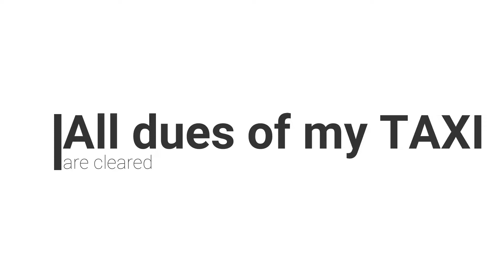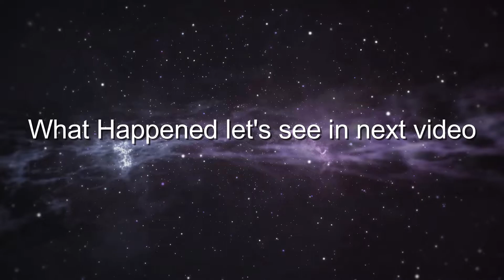Taxi Ke Pichhe Police||GTA V||#5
Hey hey,
Hello Dosto to kese ho app sab log asha karta hu sab badhia hi honge .A gayi GTA ki new video.Jaldi se video dekho aur channel ko subscribe karna mat bhulna,like,share,comment karna bhi mat bhulna.